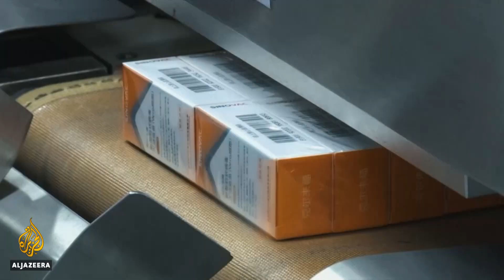China mass vaccination against COVID: Analysts say roll-out is far too slow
The Chinese government is aiming to vaccinate 50 million people by the middle of February but analysts say that is still too slow.
Scientists say at least 500 million people need to get the jab to reach herd immunity against COVID-19.
But a counterfeit vaccine ring in southern Jiangsu province has shaken confidence in vaccine safety.
The government is also under pressure to roll-out vaccines ahead of the National People’s Congress in March.

Al Jazeera’s Katrina Yu reports from Beijing, China.